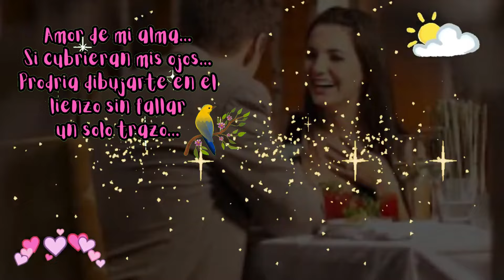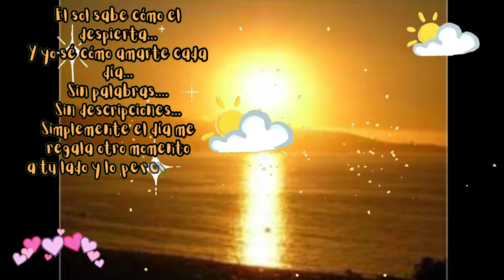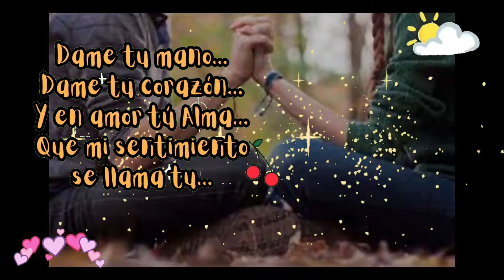❤️TU LO MAS HERMOSO DE MI VIDA!!